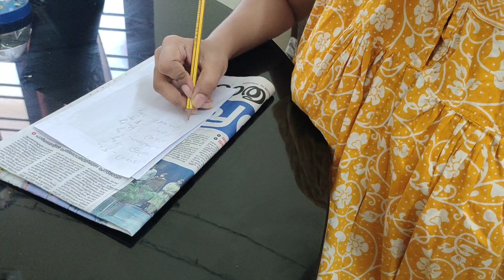സ്വന്തം വീട്ടിൽ പോകാൻ ഉള്ള അടവുകൾ 😂ponnuannamanu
വീട്ടിൽ പോകാൻ കഷ്ട്ടപെടുന്ന ഓരോ പെൺകുട്ടികളും വേണ്ടി 😂

Other Contact

Fam : 68,385